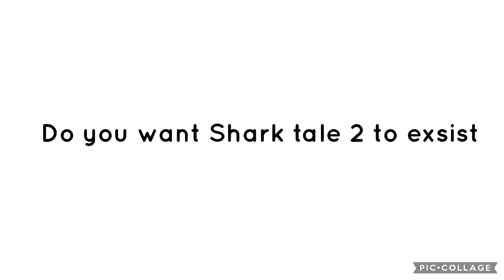Question 100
Yes